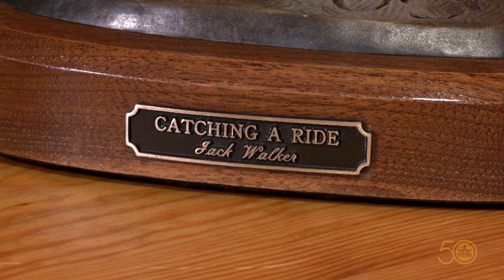Western Sculptor | Jack Walker (Texas Country Reporter)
Meet the artist sculpting the West...one bronze at a time.

3-5-2022